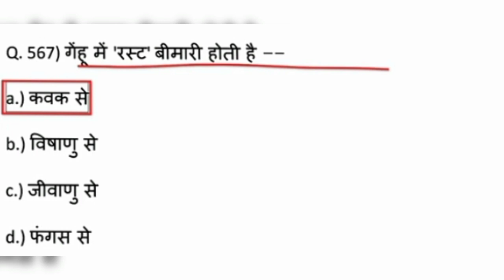haryana Gk Sciences star Shivam Bissnes Classes and Online Coaching JMC Join Business Classess